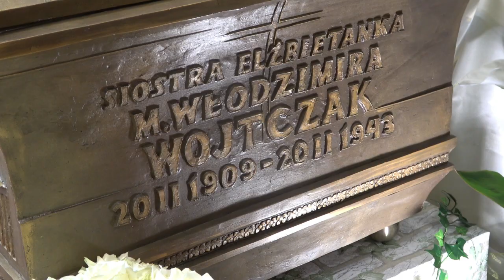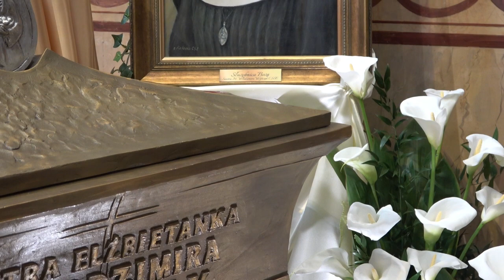Ekshumacja Służebnicy Bożej s. M. Włodzimiry Wojtczak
W piątek 9 kwietnia 2021 r. odbyła się ekshumacja i kanoniczne rozpoznanie szczątków Służebnicy Bożej Siostry M. Włodzimiry Wojtczak.
Siostra M. Włodzimira pochodziła z Ostrowa Wielkopolskiego. W 1930 r. wstąpiła do Zgromadzenia Sióstr św. Elżbiety w Poznaniu. W czasie wojny powróciła do rodzinnego miasta, tu okazało się, że choruje na gruźlicę. Zmarła 20 lutego 1943 r. w dniu swoich 34 urodzin. Pochowana została na cmentarzu parafialnym przy ul. Limanowskiego w Ostrowie Wlkp. Swoim krótkim życiem dała nam przykład głębokiej wiary, wytrwałej modlitwy i dziecięcej ufności pokładanej w Bogu.
Obecnie sarkofag znajduje się w kaplicy Domu Prowincjalnego Sióstr Elżbietanek przy ul. Łąkowej 1 w Poznaniu.
W najbliższym czasie zostanie przeniesiony do kościoła pw. Bożego Ciała w Poznaniu.